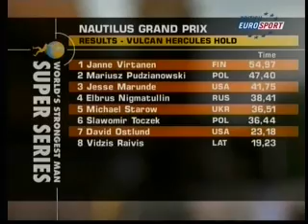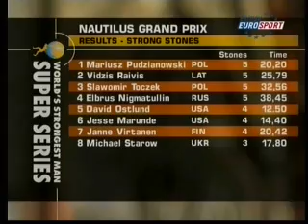Strongman Superseries GP 2005 POLAND (Part2/2)